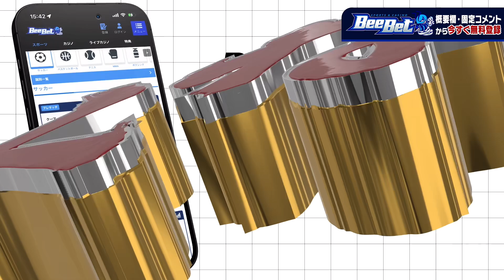【安保瑠輝也】ブチギレ！ノッコン寺田に無制限の試合を申し込む！k-1は辞めたのか？【ブレイキングダウン／BreakingDown】【切り抜き】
🔥BeeBetでBreakingDown7を100倍楽しもう！初心者必見キャンペーン開催中🔥

① 新規登録で 約2,500円（$20） プレゼント！
② 約4,000円（$30） の入金で全額フリーベットでキャッシュバック！
③ 勝敗予想でサイン入りグッズや会場チケットが当たる！

＼BeeBetについて／
日本で話題沸騰中のキュラソー政府公認ブックメーカー
スポーツベッティング初心者でも安心して楽しめる「24時間日本語スタッフ」によるライブチャットサポート体制や、話題のイベントや幅広いジャンルのスポーツベッティングを実施。

※当チャンネルは【公式】BreakingDown／ブレイキングダウンの動画管理元と正式な契約の元で運営しております。

【10人ニキvs DJ社長】ディスの応酬！試合前の2人のやり取りが面白すぎるww【ブレイキングダウン／BreakingDown】【切り抜き】

【飯田将成】7オーディションでまさかの出来事に驚きを隠せない…【ブレイキングダウン】